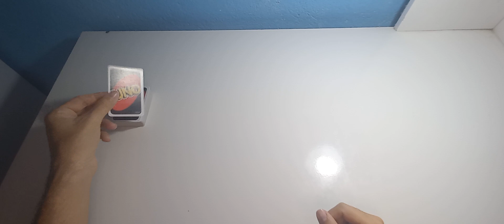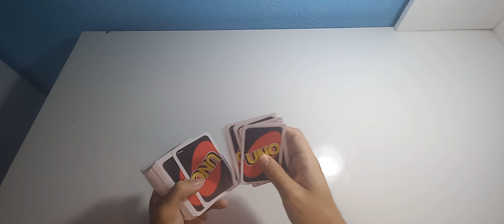JOGANDO UNO SOLITAIRE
O vídeo de hoje trata-se de jogando UNO solitaire pois eu já havia feito um vídeo há algum tempo atrás ensinando como jogar uno solitaire ou solitário